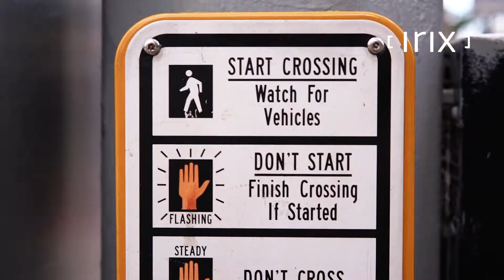IRIX Lens in New York - spelen met de 11mm en 15mm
Toen we de vorige editie van PhotoPlus International Expo bezochten in New York hebben we naast veel fotograferen ook wat video footage gedraaid, en ik kon het niet laten een edit te maken.
Hier zien we wat BTS van New York en een aantal foto's die wij maakten tijdens onze trip. Dit jaar gaan we weer, kom je ook?

awesome soundtrack door Plebs & Fuckboys - Théâtre de la Cruauté
video: Joost Wierenga